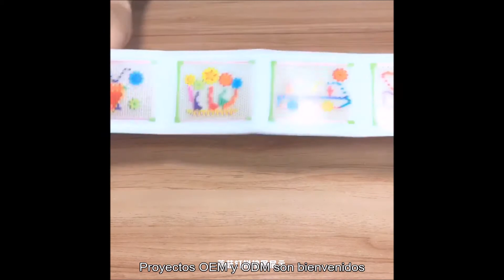Clavo de hongo de juguete de madera para niños